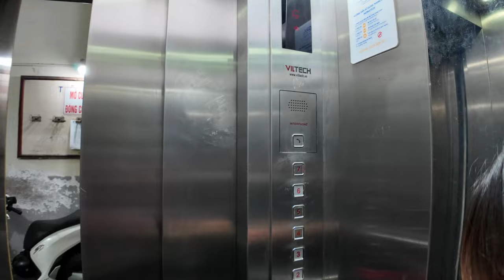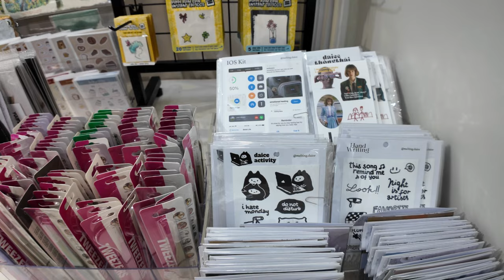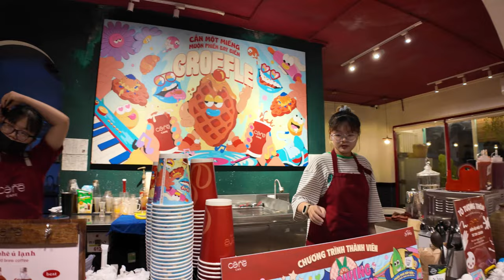Daily Vlog #2 | Hotpot for dinner, books and coffee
Having dinner and discovering Saigon with my love. These are the memories which will be forever in my heart. I feel grateful for having you in my life, everyday, baby.
00:00 - Vegetarian Hotpot for Dinner
03:53 - Bookstore in an old apartment
07:46 - Impressive coffee on the fourth floor